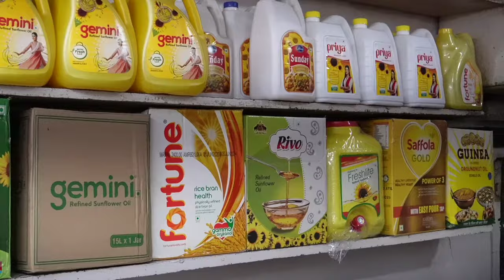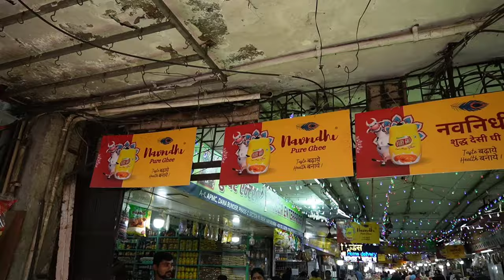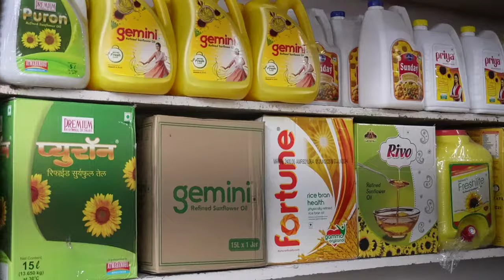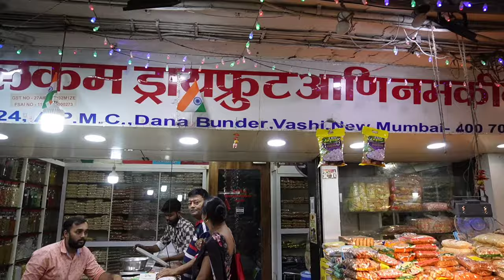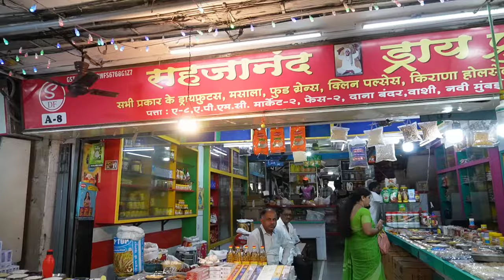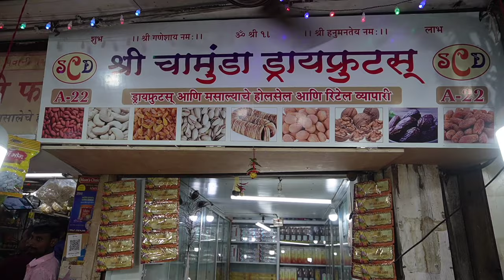Dana Market Full Explore 😍 Vashi Apmc Market | Grocery, Snacks, Dryfruits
मित्रांनो जर तुम्हाला ही व्हिडीओ आवडली असेल तर या व्हिडीओ ला तुमच्या फॅमिली, मित्रानं मैत्री बरोबर नक्की शेअर करा 🙏
SNEHA'S LAZIZ GHARGUTI AGARI SPECIAL MASALA
आमचे मसाले ऑर्डर करण्यासाठी  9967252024  या नंबर वर व्हाट्सअप करा,
धन्यवाद
Please, dont spam here!